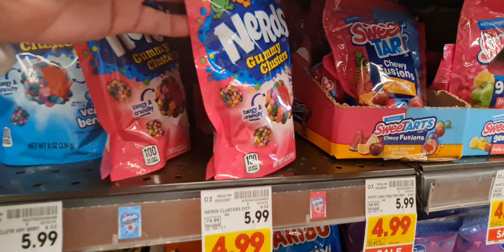Los Angeles, El Segundo (USA) : Ralphs. Big Supermarket in El Segundo, California February 2024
Los Angeles, El Segundo ( USA ) : Ralphs. Big Supermarket in California, USA.
February 2024